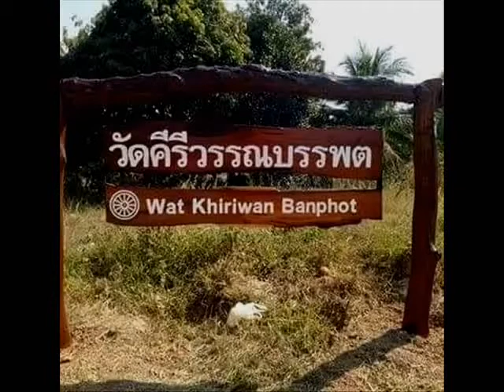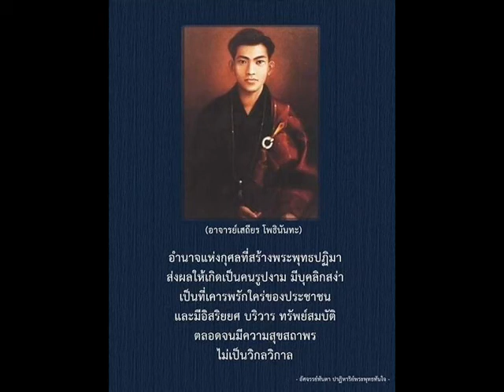กฐินทาน สืบสานตำนานหลวงพ่อพระไชยเชษฐาธิราช ปี1